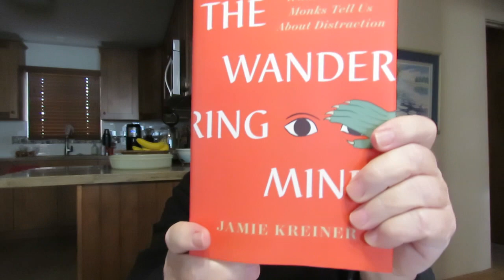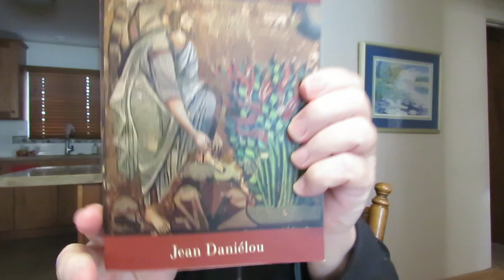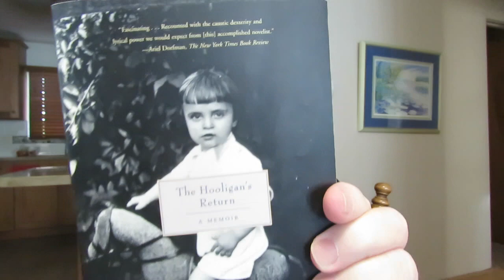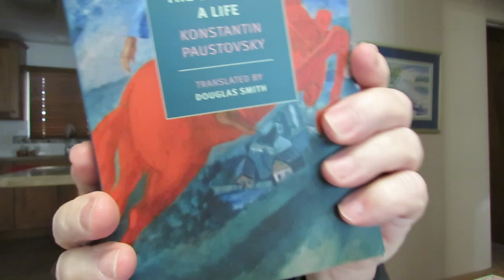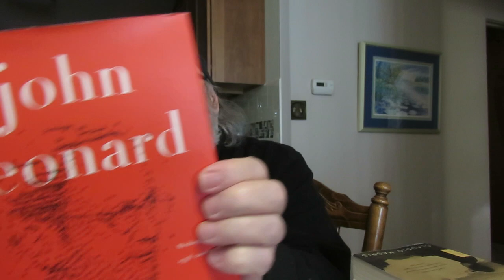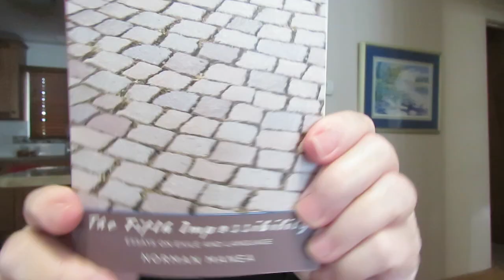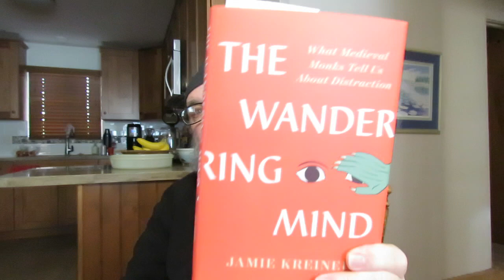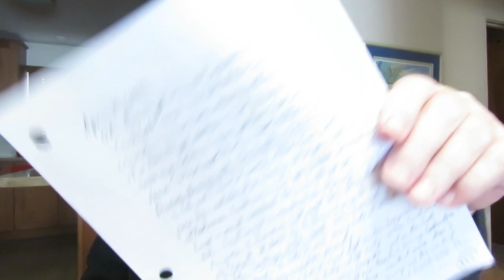a ramble in a Time Span & a new book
'The Wandering Mind: What Medieval Monks Tell Us About Distractions' by Jamie Kreiner

'The Tree Of Life: Models of Christian Prayer' by Steven Chase

'Pierced By Love: Divine Reading With The Christian Tradition' by Hans Boersma

'Five Things Theologians Wish Biblical Scholars Knew' by Hans Boersma

'Platonism & Mystical Theology: The Spiritual Doctrine of St Gregory of Nyssa' by Jean Danielou

'The Holy Spirit' by Robert Letham

'Danube' history/travel by Claudio Magris

'Rakes of the Old Court' A Novel by Mateiu Caragiale

'Reading for my Life: Writings, 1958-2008' by John Leonard

'The Story Of A Life' by Konstantin Paustovsky Translated By Douglas Smith

'Divine Days' A Novel by Leon Forrest

'The Garden Of Seven Twilights' A Novel by Miquel De Palol Translated by Adrian Nathan West

'Bookworm: Conversations with Michael Silverblatt' Edited by Alan Felsenthal

'The Fifth Impossibility: Essays On Exile And Language' by Norman Manea

'The Hooligan's Return: A Memoir' by Norman Manea

'The Hive' A Novel by Camilo Jose Cela Translated By James Womack

'The Letters Of William Gaddis' Edited By Steven Moore Afterword By Sarah Gaddis

'Psychonauts: Drugs and the Making of the Modern Mind' by Mike Jay